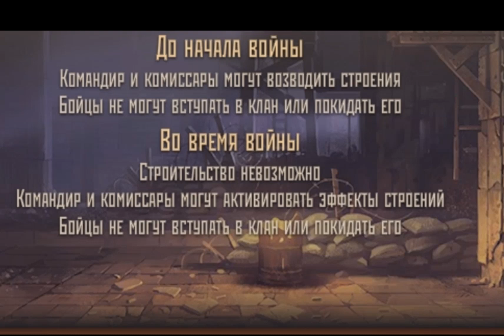Вся музыка из Метро 2033 (ВКонтакте)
Удивительно, но чтобы сделать 20 минут видео, мне пришлось сидеть 2,5 часа..